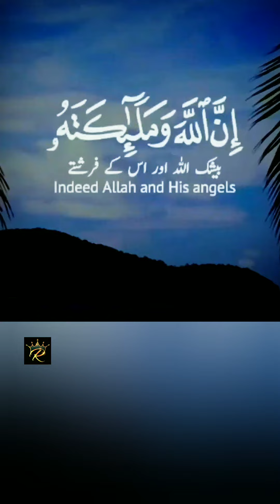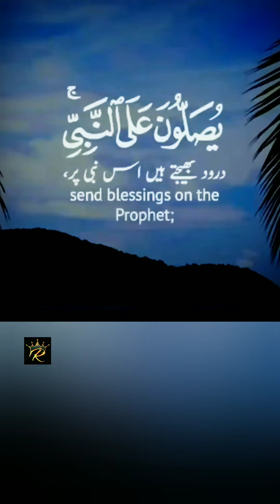👑 Surah Al Ahzab V - 56 👑 Sheikh Raad Mohammed Al Kurdi ⭐